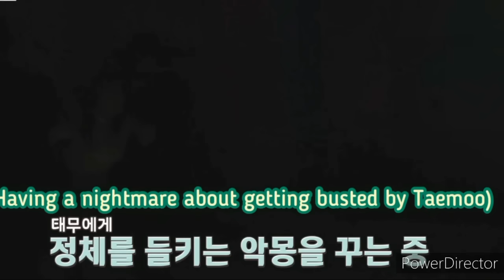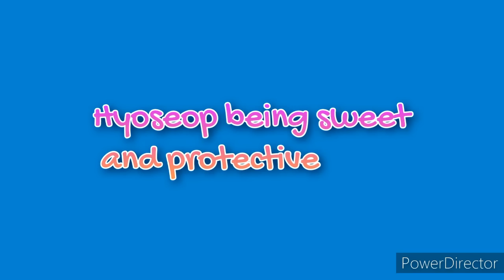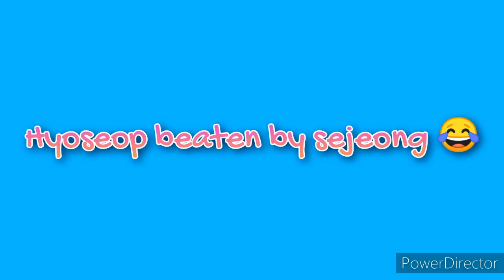AHN HYO SEOP & KIM SEJEONG MOMENTS BUSINESS PROPOSAL BEHIND THE SCENE FULL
subtitles credit to springbloom